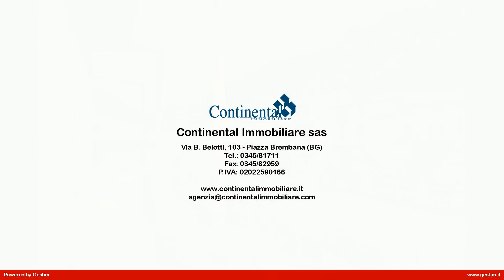Piazza Brembana (BERGAMO) APPARTAMENTO IN VENDITA [RIF.113]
Appartamento a piano terzo di centralissima palazzina, internamente composto da: soggiorno con canna fumaria e balcone, cucinotto, due camere da letto di dimensioni matrimoniali con balconata affacciata sulla via Belotti, bagno. Internamente in condizioni originarie, ben si presta per la ristrutturazione e la creazione di un'unità abitativa con ampi e gradevoli spazi interni. Soluzione ottimale per chi si sposta con i mezzi pubblici, sotto casa: stazione autobus, negozio alimentari, farmacia, ristorante, bar. e tutti gli altri servizi che offre il paese di Piazza Brembana.
Classe energetica G - EP gl, nren 424.16 kWh/m² anno